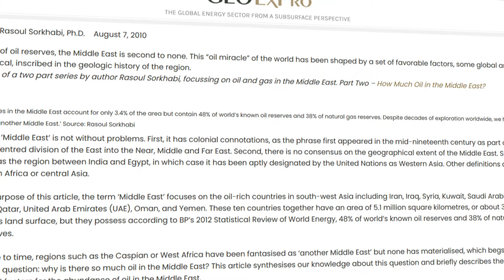"Why India Can't Compete with Dubai's Sky-High Towers" | India Vs Dubai!